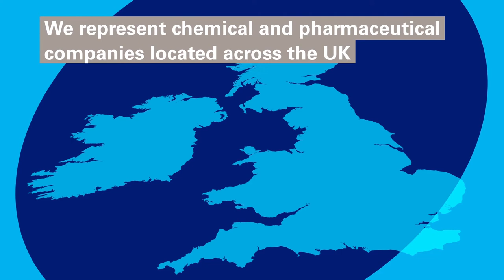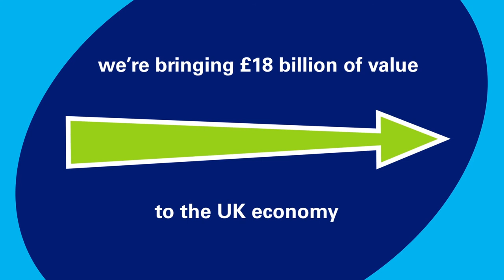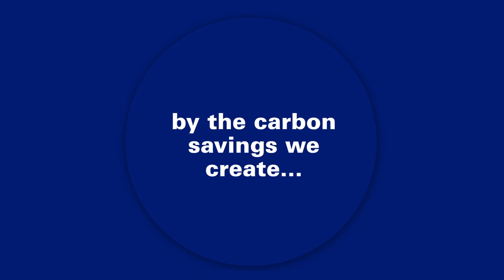The Essential Element: A look at the Chemical Industry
About us!
The Chemical Industries Association (CIA) is the organisation representing and advising chemical and pharmaceutical companies located across the UK. Our core membership is a diverse mix of chemical and pharmaceutical companies operating within the UK.